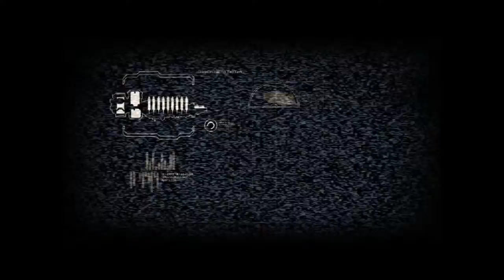Dead Space 2 Gameplay Walkthrough Part 1 - Straightjacket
Coming Games on My Channel:
Tom Clancy Splinter Cell Blacklist
Sleeping Dogs
Saints Row Third
DeadPool
Deadlight
Dead Space 3
Crysis 1
Crysis Warhead
Crysis 2
Crysis 3
Batman Arkham City
LA Noire

If you enjoyed the video please click the LIKE button and SUBSCIRBE for more :D!

The Bucky!!